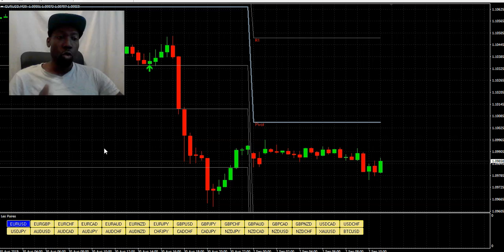APPRENDRE LE TRADING - MECHANT 😠 OU PAS POUR REUSSIR ?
APPRENDRE LE TRADING - MECHANT 😠 OU PAS POUR REUSSIR ?  - Clique Sur Ce Lien pour gagner au forex vidéo

Yo bro,

Pour avoir une chance de gagner un coaching de trading d'une valeur de 1000€, il y a 3 étapes à suivre:

Etape 02 - Inscrits-toi à La Formation De Trading En Ligne GRATUITE - 1 Email Par Jour Pour Booster Tes Résultats En Bourse. Clique sur le lien

Etape 03 : Chaque semaine, j'organise un Zoom où nous verrons en LIVE des astuces, des secrets de traders pour que tu gagnes du GROS ARGENT sur le marché des devises, les crypto monnaies, les indices et même les actions.

Tu devras récupérer le code que je donne à la fin du LIVE. Je t'envoie le lien du Zoom par email, une fois que tu te seras inscrit à la formation de trading gratuite.

                                               Qui suis-je ?

Je m'appelle Laurent et je suis passionné par lea bourse depuis que je suis tout gamin.

Je me rappelle que je prenais le journal de mon père pour deviner les prix des actions pour le lendemain. C'était pour moi un véritable jeu.

Puis un jour, j'ai vu un documentaire sur les traders de Londres, ils roulaient dans de belles voitures de sport, voyageais dans des lieux paradisiaques et avaient l'air hyper heureux.

Tout ça m'a fait rêvé ! Et ma passion pour le trading est devenu dévorante, voir obsessionnelle.

Comme 9 traders sur 10, j'ai cramé mes comptes de trading de nombreuses fois. J'ai tellement perdu d'argent que j'aurai pu m'acheter une BMW série 7 toute neuve, partir en vacances dans de nombreux pays avec le Club Med et offrir des tonnes de cadeaux aux personnes que j'aime.

Mais ma PASSION pour le trading était trop forte !

Après des années de sacrifices, je me suis endurci et je suis devenu de plus en plus fort en matière d'analyse technique. J'ai créé des centaines de stratégies.

Aujourd'hui, en plus de gagner de l'argent en bourse, j'aide les traders débutants et ceux qui ont perdu leur chemise à cause des brokers véreux.

C'est pour cette raison que j'ai créé La Team FOREX BROTHERZ.

                                       Si Tu Veux Aller Plus Loin

Pour Dépouiller Le Forex & Les Cryptos En Toute Légalité Et Devenir Un Trader Ultra Rentable, Rejoins Une De
Mes Formations De Trading En Ligne

Cette formation de trading en ligne est totalement GRATUITE et te permettra de rester sur le chemin de ta réussite. Chaque jour je te file une astuce, une expérience, un secret ou une information ultra importante pour que tu gagnes du CA$H.

Cette formation te permettra de gagner du CA$H en y passant que 2 minutes ! Une méthode idéale pour ceux qui n'ont
pas le temps de rester devant leur écran.

Cette formation contient une stratégie qui transforme les perdants en gagnants. Si tu veux virer ton banquier, il
te faut ce coaching en ligne. Avec ce programme, tu auras droit à un accompagnement. En clair, je serai là, avec toi, pour te
faire réussir. Ce programme est cher mais les résultats sont extraordinaires.

Avertissements: Les marchés financiers sont risqués. Tu peux perdre tout ton argent. 9 traders sur 10 perdent leur CA$H. Les
gains du passé ne garantissent pas les gains du futur. Tu es la seule personne responsable de tes résultats (pertes et gains). Je ne suis pas un conseiller financier, je t'apporte que des informations utiles pour booster tes résultats en bourse.